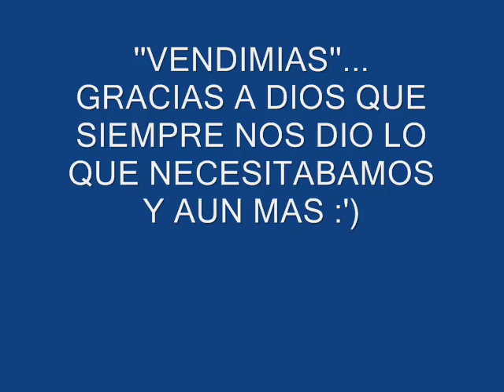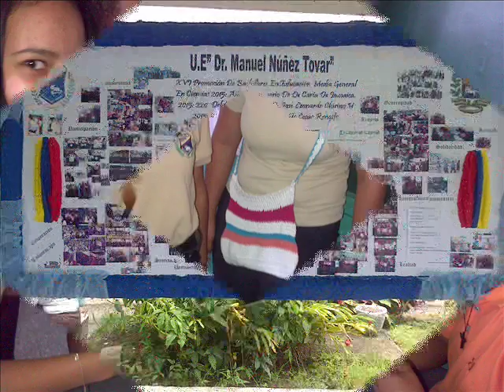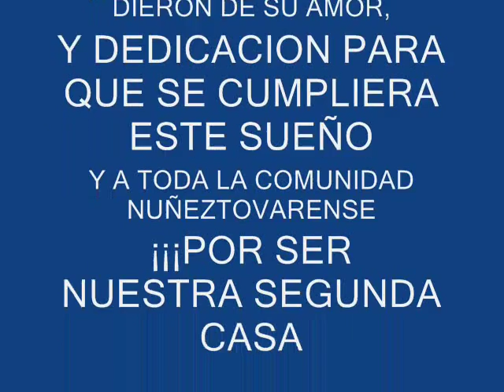Estado monagas Promocion XVI 2014-2015 U.E. Dr. Manuel Nùñez Tovar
Felicidades a Mis estudiantes Profesionales que se graduaron fue una gran y hermoso momento estar formando en su hermosas vidas que dios los cuide nunca cambien así me pone orgullosa como mis estudiantes pueden ser mejor que una simple persona los amo a todos me siento tan orgullosa por cada momento hermoso , dios me los bendiga todos graduación de 5to año Manuel Nuñez Tovar